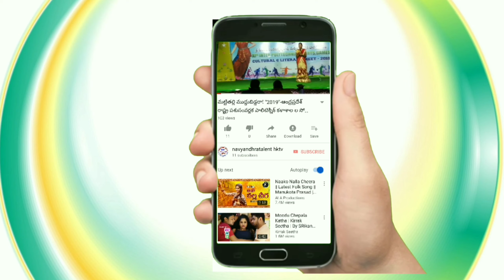JanapadaJathara# 18th Anniversary#GidiguRamamurthy telugu basha#And # JanapadhaKalappetam#NAT-hktv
పార్ట్ -1
సకల కళల ప్రోత్సాహమే మా నవ్యాంధ్ర టాలెంట్ hktv ఉద్ధేశ్యం II యడ్ల వెంకటరావు 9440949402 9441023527 ll
మీరు ప్రతిభ కలిగిన కళాకారుల ఇంకెందుకు ఆలస్యం వెంటనే  మీకు తెలిసిన సాంస్కృతిక ప్రతిభ ను పైన ఉన్న వాట్సాప్ నెంబర్ లు కి 2నిముషములు మించకుండా రెండు వీడియోలు పంపండి వయస్సు తో నిమిత్తం లేదు ఒక్క పైసా ఖర్చు చేయవలసిన అవసరం లేదు
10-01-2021 వతేదీన ఆదివారం నాడు శ్రీ బద్రి కూర్మారావు మాష్టర్‌గారు  ఆద్వర్యంలో రంగోయి గ్రామం,పలాస మండలం,శ్రీకాకుళం జిల్లా లో అంగరంగ వైభవము గా"జానపద కళాజాతర కళాకారుల ఆత్మీయ సమావేశము అద్భుతము గా జరిగిది
పార్ట్ -1